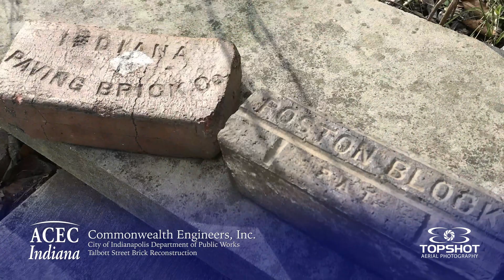Talbot Street Brick Reconstruction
Talbott Street with its historic brick pavement lies directly adjacent to the Benjamin Harrison Presidential Site in Indianapolis. It was reconstructed with special care to preserve the historic nature of the brick pavement and adjacent site features. Most of the brick were in good condition and were reused. A 7-ft. wide strip of new brick was installed along the west side of the 22-ft. wide pavement to provide ADA walkability. A double soldier-course row of brick divides the two types of brick. This division between old and new will show hundreds of students who visit the Harrison Presidential Site each year what this street looked like in the 1800’s and today.